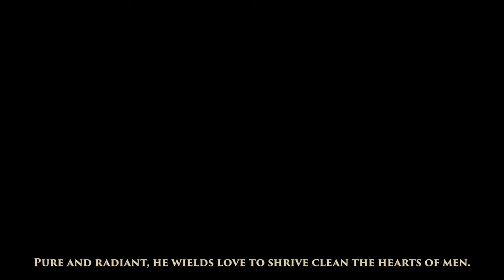Elden Ring - Shadow Of The Erdtree Official Trailer